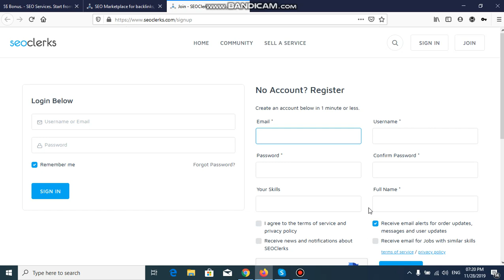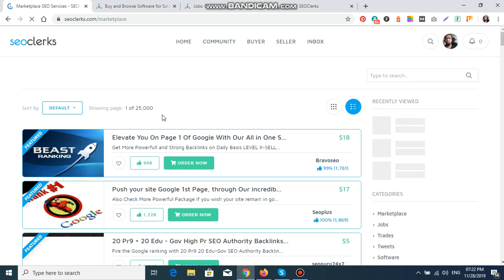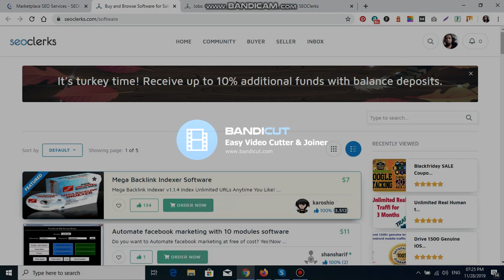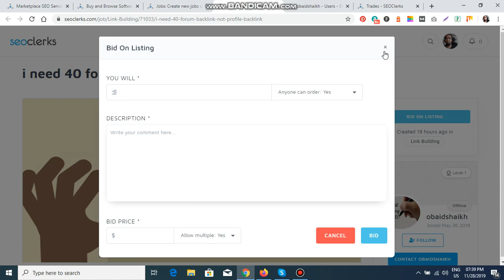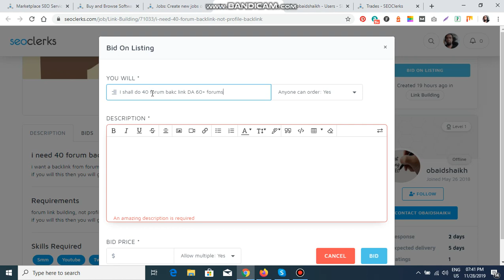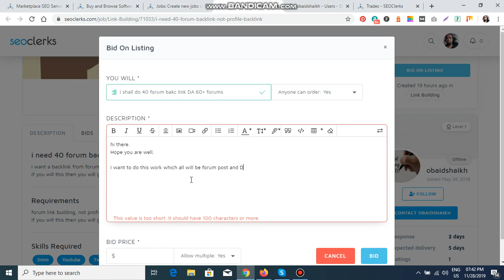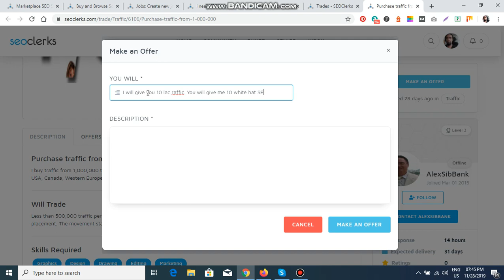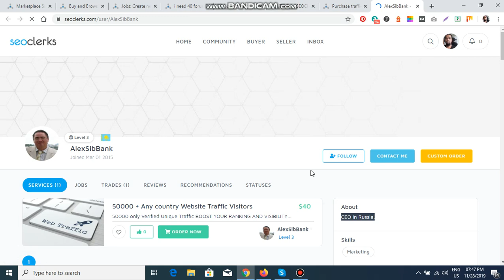SEOClerks টিউটোরিয়াল বাংলা | পর্ব ২ | হোম সেকশন পরিচিতি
🌟 SEOClerks টিউটোরিয়াল বাংলা | পর্ব ২ | হোম সেকশনের সকল দিক 🌟

স্বাগতম SEOClerks টিউটোরিয়ালের দ্বিতীয় পর্বে! 🚀 এই ভিডিওটিতে আমরা SEOClerks হোম সেকশনের প্রতিটি দিক নিয়ে আলোচনা করব। আপনি শিখবেন কিভাবে মার্কেটপ্লেস, সফটওয়্যার, জবস, এবং ট্রেড সেকশনগুলি ব্যবহার করে আপনার ফ্রিল্যান্সিং ক্যারিয়ারকে আরও উন্নত করতে পারেন। 🌐

🔍 কি শিখবেন:

মার্কেটপ্লেস সেকশন: কিভাবে SEOClerks মার্কেটপ্লেস ব্যবহার করে বিভিন্ন সার্ভিস কিনবেন এবং বিক্রি করবেন।

সফটওয়্যার সেকশন: SEOClerks এ বিভিন্ন সফটওয়্যার এবং টুলস কিভাবে পাবেন এবং ব্যবহার করবেন।

জবস সেকশন: কিভাবে জব অফার করবেন এবং জবগুলোতেও অংশগ্রহণ করবেন।

ট্রেড সেকশন: ট্রেড অপশন এবং কিভাবে সফলভাবে ট্রেড করবেন।

আমাদের সাথে যোগ দিন এবং SEOClerks হোম সেকশনের প্রতিটি ফিচার সম্পর্কে বিস্তারিত জানুন। 💡✨

There have a few chance to up it soon. If you think I am able to do any white hat seo works - place a custom order

You can register free with anyone as your like.